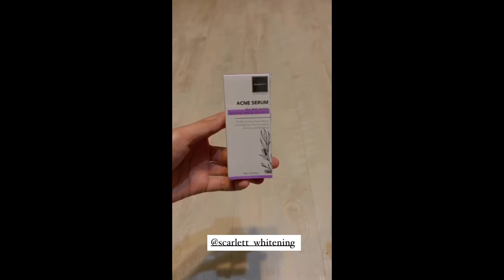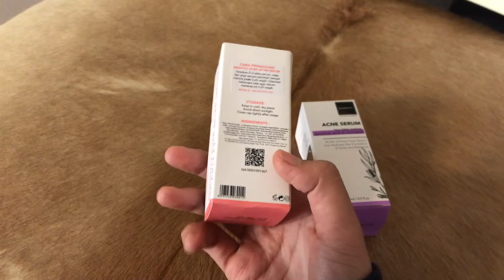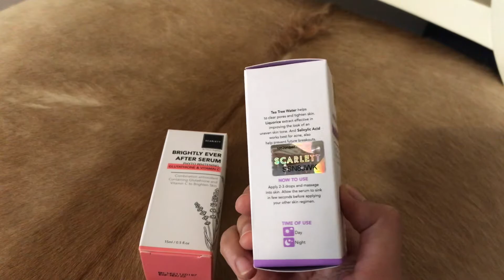SERUM SCARLETT WHITENING | acne serum&brigthly ever after serum